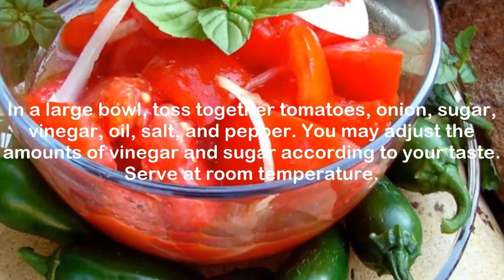Chrissy's Sweet 'n' Sour Tomato Salad